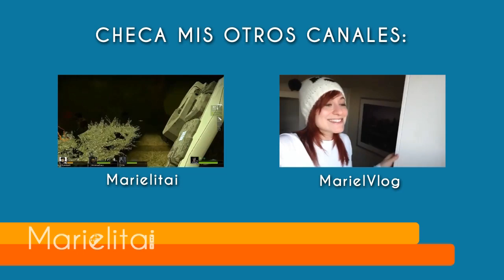Minecraft | Atlantis - Ep.49 | IDEAS Y SUGERENCIAS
Dale un LIKE si puedes! En realidad me ayuda :D